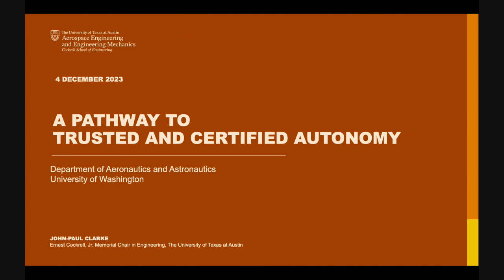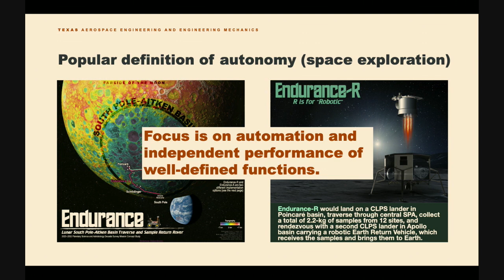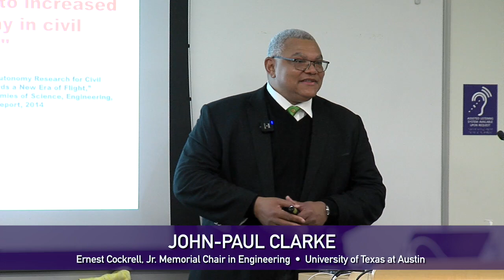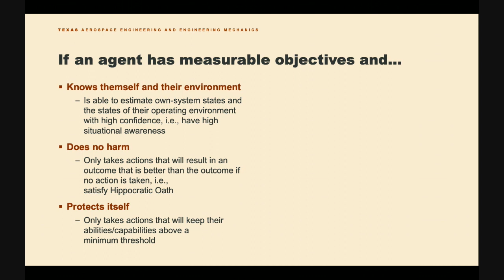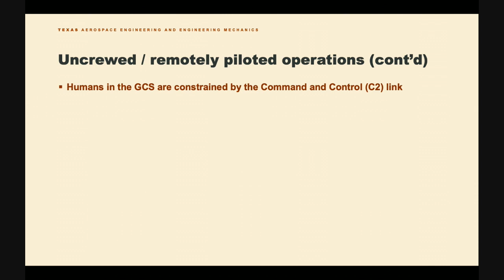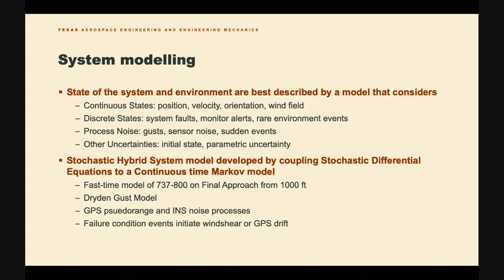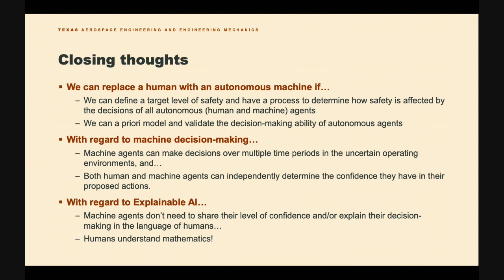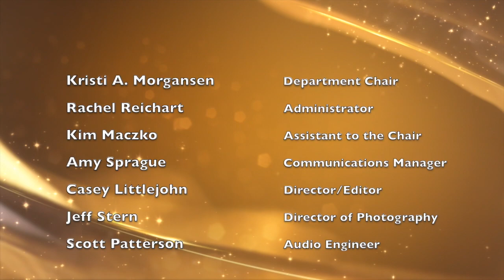A&A Distinguished Seminar Series: A Pathway to Trusted & Certified Autonomy with John-Paul Clarke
University of Texas Aerospace Engineering and Engineering Mechanics  Professor John-Paul Clarke addresses the challenges of future air transportation via autonomous decision-making in this distinguished seminar.